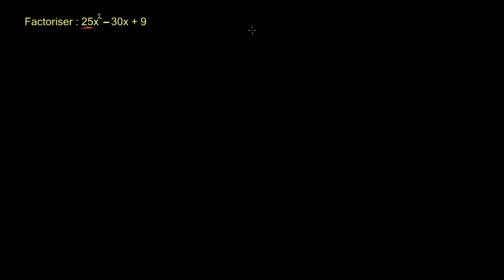Factoriser le développement du carré d'une somme